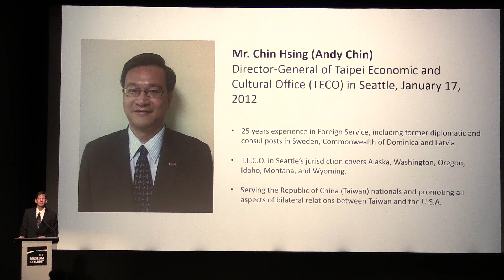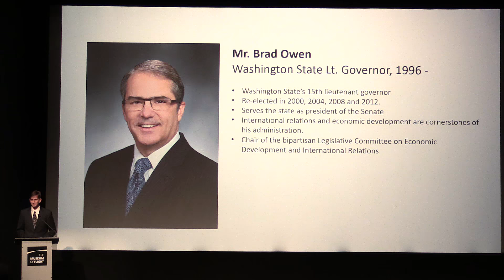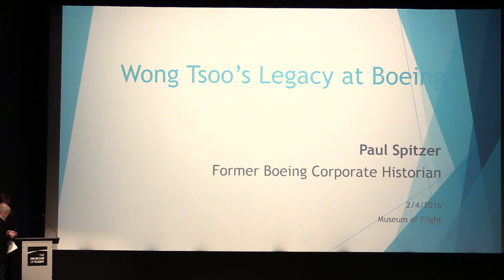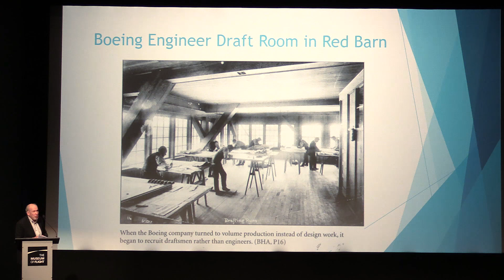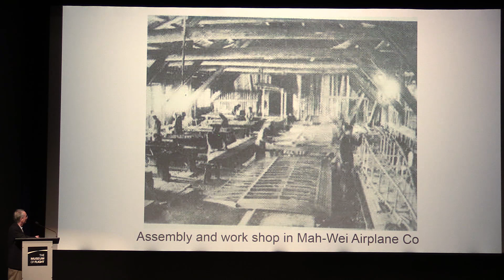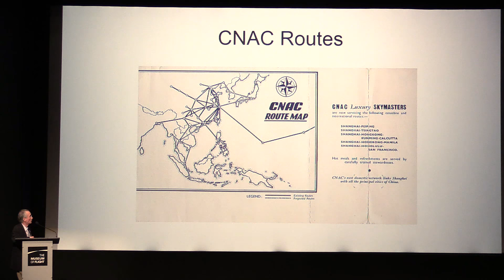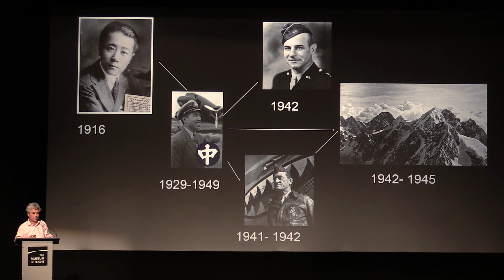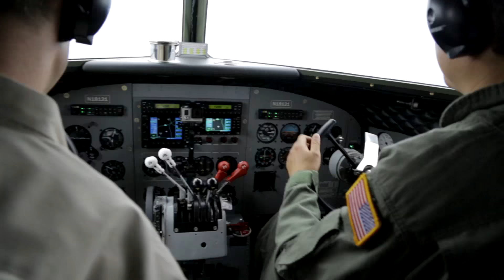Wong Tsu: Boeing's First Engineer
Wong Tsu was Boeing’s first engineer. Born in Beijing, China, this recent MIT graduate designed a new military training plane which came to be known as the Model C, the young company’s first financial success. Wong later returned to China and became a major influence on the aviation industry in that country. This presentation explores Wong’s life and legacy in both the U.S. and China. Speakers include:  Andy Chin, Director General, Taipei Economic and Cultural Office Seattle; Washington State Lt. Govenor Brad Owen; Paul Spitzer, former Boeing Corporate Historian; Key Donn, retired Boeing engineer, Museum of Flight docent;  Hao Chen, founder Kid Town Entertainment.